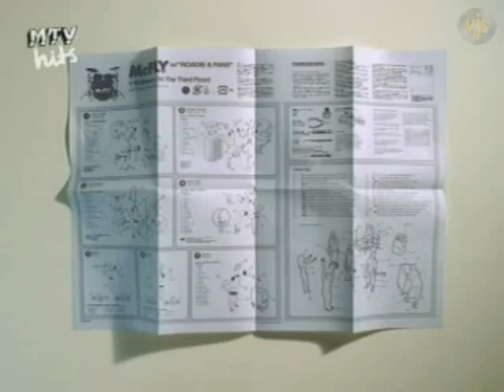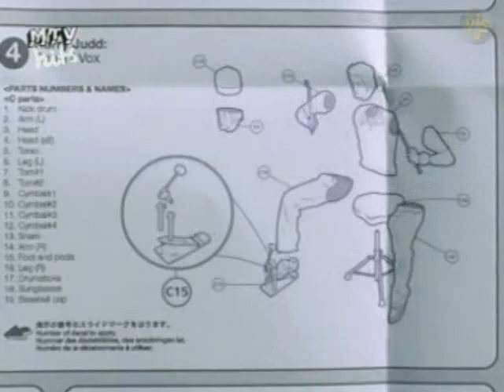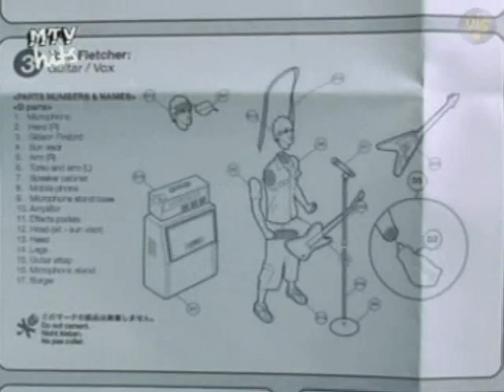McFly - Room On The Third Floor